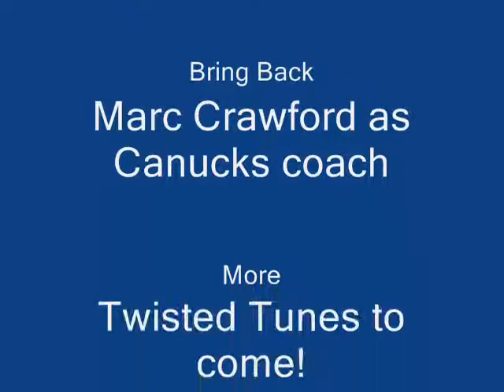Marc Crawford's Hair- Dean & Hatch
Another Rock 101.1 Twisted Tune, Dean & Hatch pay tribute to then Vancouver Canuck coach Marc Crawford, and his world famous hair.
Songs:
Marc Crawford's Hair- Dean & Hatch of Classic Rock 101.1
Bure, Bure(Canucks Tribute Song)- Unknown Artist
Courtesy of Vancouver Canucks